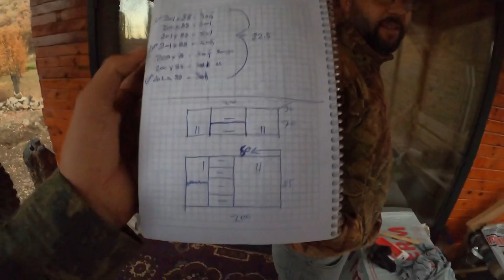BUNGALOW EVDE SON DURUM (MUTFAK İÇİN DOLAP FİYATLAR PATLAMIŞ)